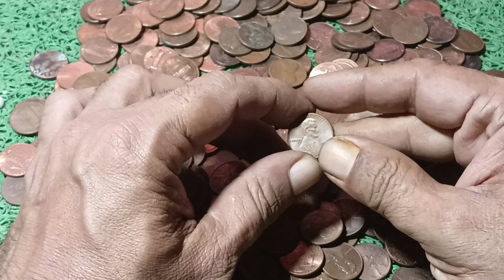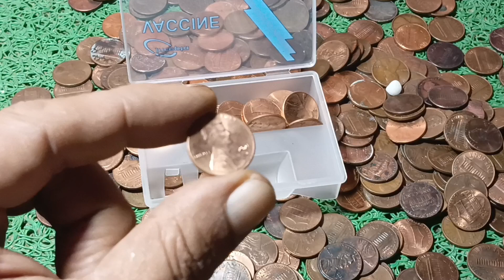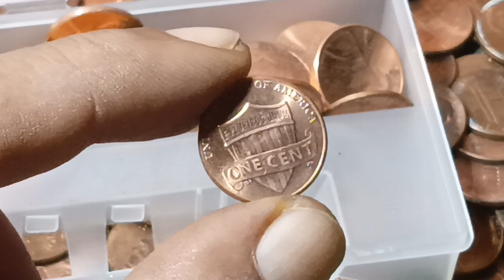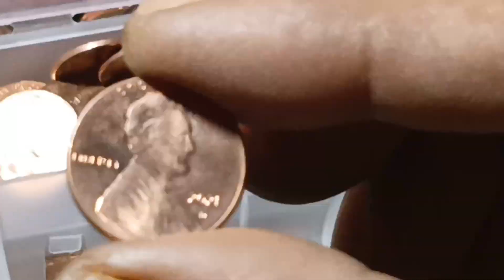1239 - কে কে উপহার নিতে চান.. USA 1 Cent 2021, যোগাযোগ করুন || discovery of coins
in this video- Top 10 Lincoln Pennies Worth Money To Look For In Pocket Change or US 1964 D One Cent Lincoln Memorial - United States Most Valuable Penny? Let’s Look! or Top 66 Most Valuable Pennies Expensive Lincoln wheat penny 1909 to 1957 List of most Valuable pennie or 💰💰RARE Lincoln Cent Find Valued To Half A Year's Salary!! or Top Rare Old United States Coins Value | Rare 1 Cent Lincoln US Coins Value or Top 26 most Valuable pennies/ Lincoln One cent from 1939 to 1940 coins list of most expensive penny

your queries-
Top 10 Lincoln Pennies Worth Money To Look For In Pocket Change
US 1964 D One Cent Lincoln Memorial - United States Most Valuable Penny? Let’s Look!
Top 66 Most Valuable Pennies Expensive Lincoln wheat penny 1909 to 1957 List of most Valuable pennie
💰💰RARE Lincoln Cent Find Valued To Half A Year's Salary!!
Top Rare Old United States Coins Value | Rare 1 Cent Lincoln US Coins Value

your queries-
Rarest MATCHBOX
40 Years Rare Matchbox Collection.